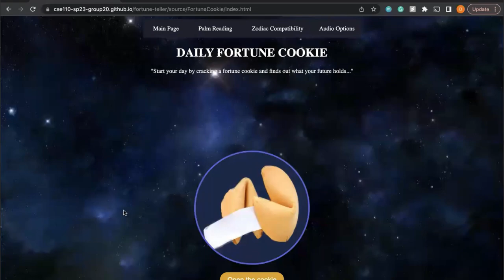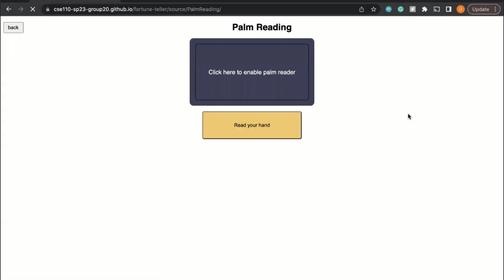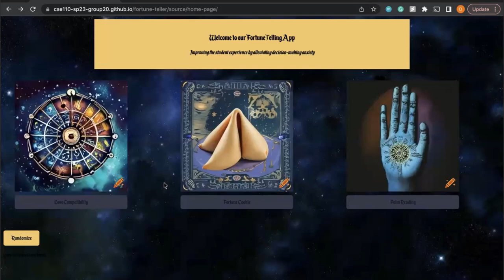CSE 110 status video 1